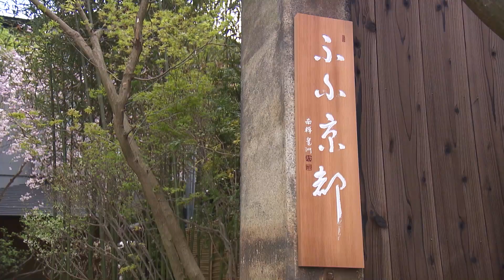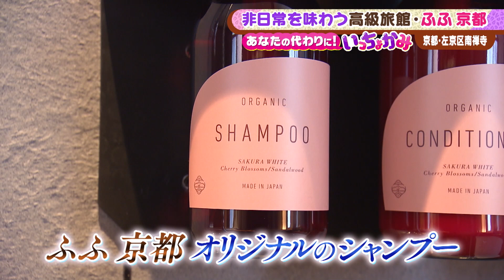ふふ 京都編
なんでもかんでも口を挟みたがる“いっちょかみ”素直でちょっとお節介、そして“いっちょかみ”なMBS女性アナウンサーが、最近の話題のモノや場所に直撃！「流行ってるけど…そんなにすごいん？」「ホンマに便利なん？」など視聴者が気にある疑問を代わりにズケズケ質問！“いっちょかみ”だからこそ見えてくる新たな魅力をお届けするコーナー！